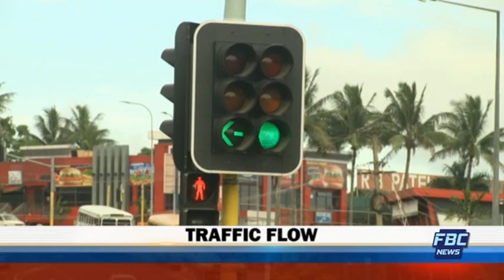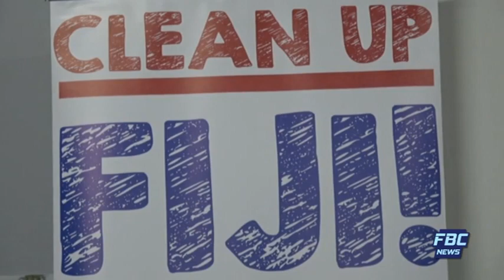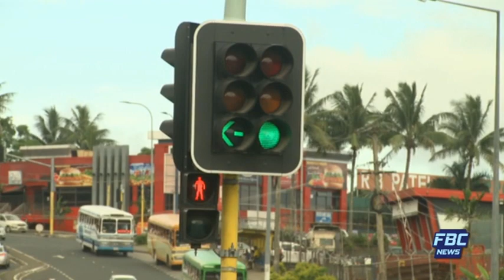News Mornings 15 January 2021